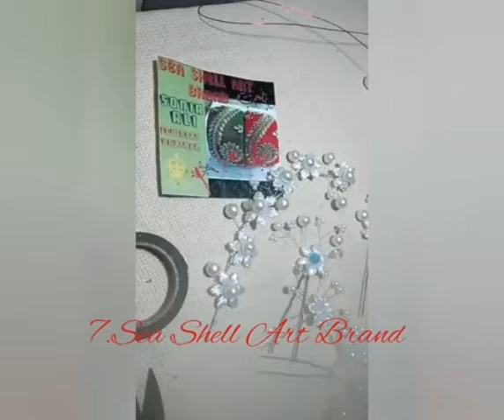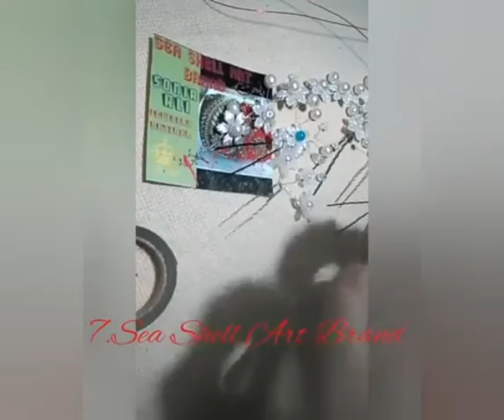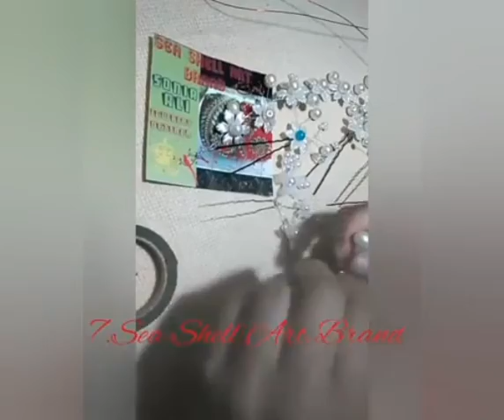|Class-no-7|Crystal beads Hair Accessories |BridalHair Accessories|Crystal Hair jewellery|Hair Band|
Sea Shell Art Brand by Naz Rose
7thClass:-
Topic:-
crystal beads#pearl Hair Accessories
Regards:-Sea Shell Offical.
Handmade Jewellery
Hair Accessories
Jorah pin
Crystal hair band
Bridal hair accessories
White pearl Crystal hair accessories
pearl jewellery
Nacklase set
Party wear set
Light weight set
white pearl queen set
Daily routine use set.
1st time in history of you tube you will learn art-and-crafts
Fabric-paint
Hand-Emboridary
step by step and class wise
you can also answer question and post ur work on Sea-Shell-Art-Brand page